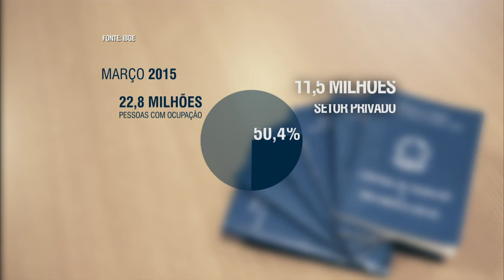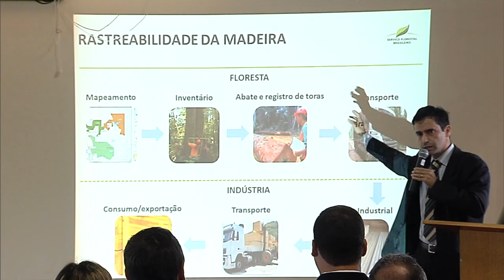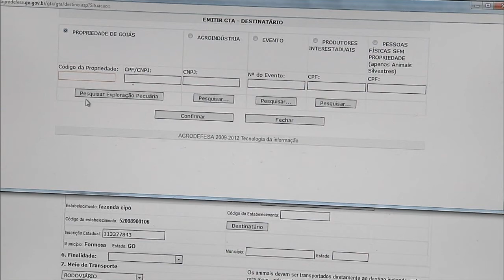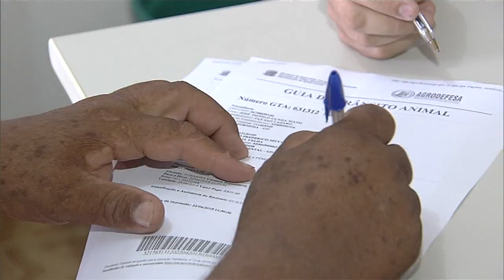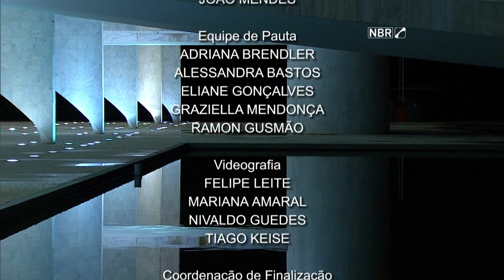Jornal NBR NOTÍCIAS na íntegra - 28 de abril